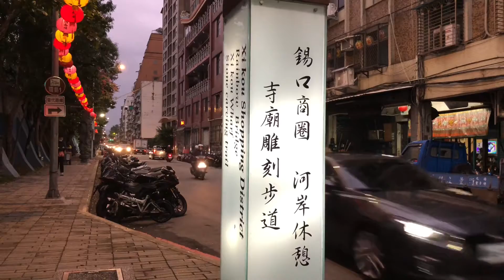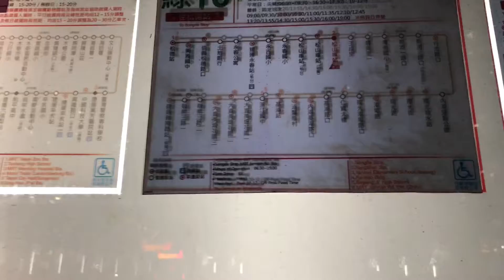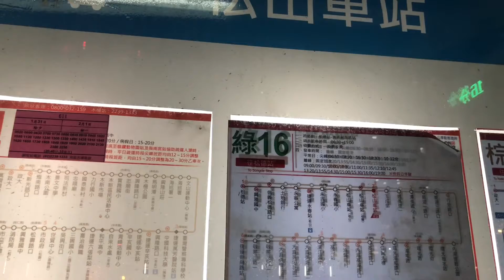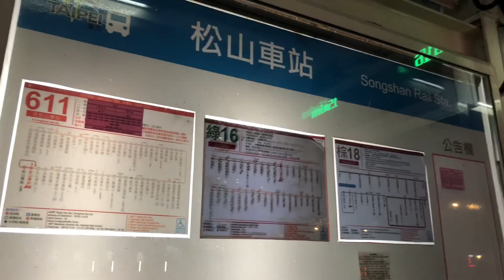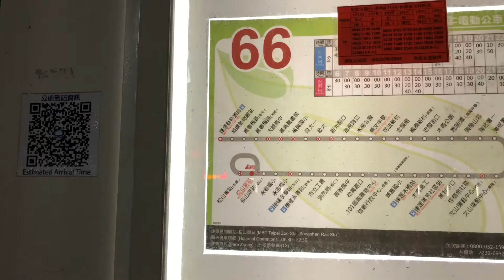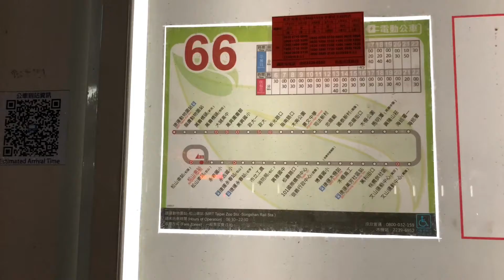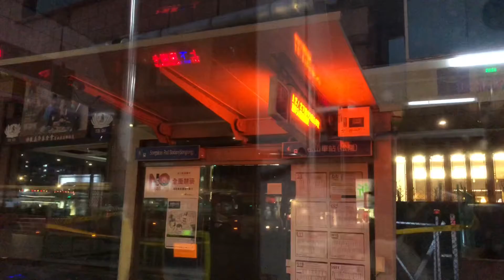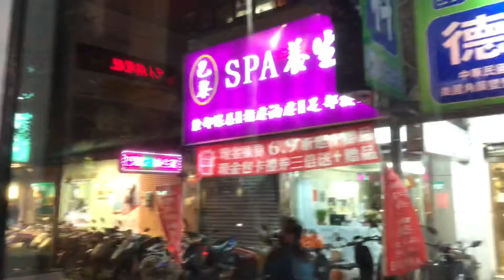盧明通4K攝影台北市彩虹橋及松山車站公車總站2022拍攝